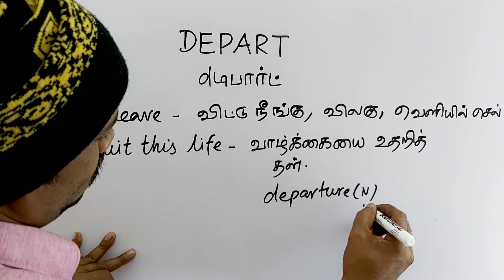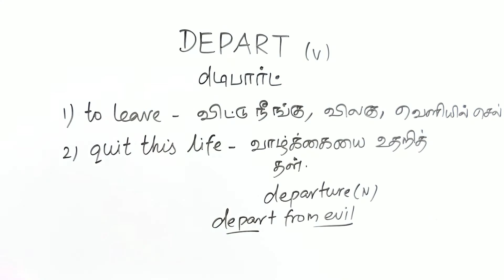DEPART tamil meaning/sasikumar